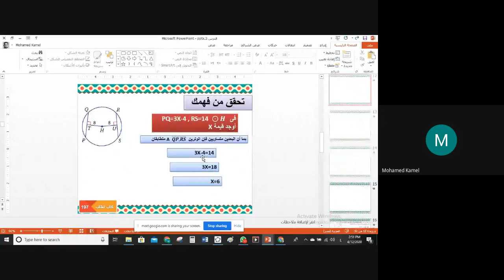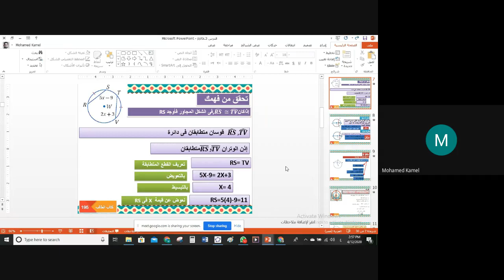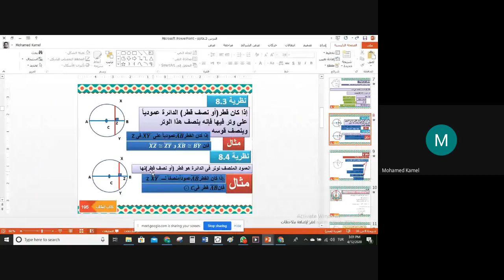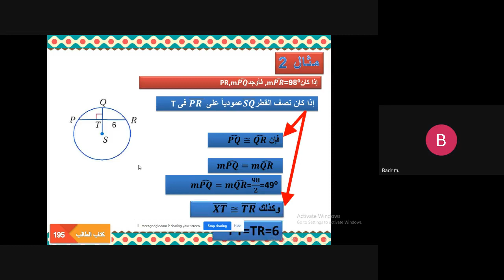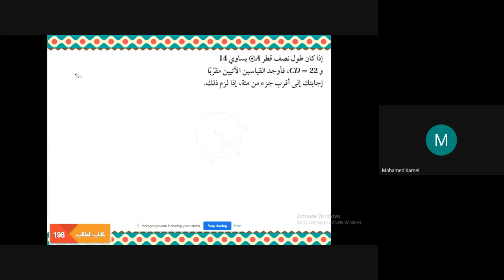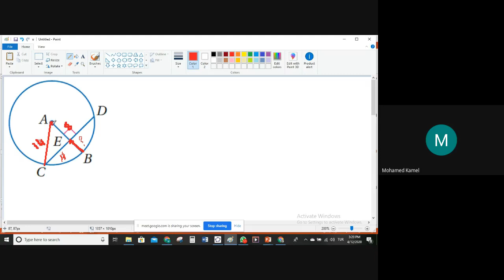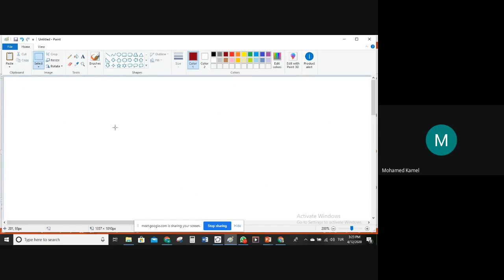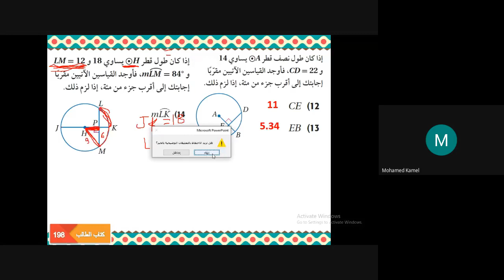طول قوس من دائرة رياضيات أول ثانوي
mohamed kamel